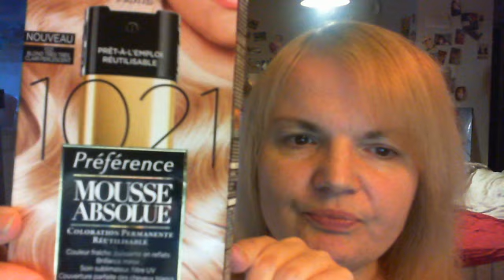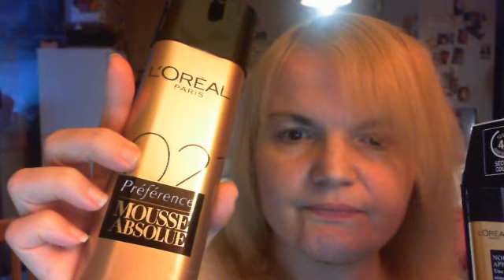Test Préférence Mousse Absolue L'OREAL 1021 Blond trés clair perlescent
Je suis une vraie blonde, j'étais blonde platine enfant